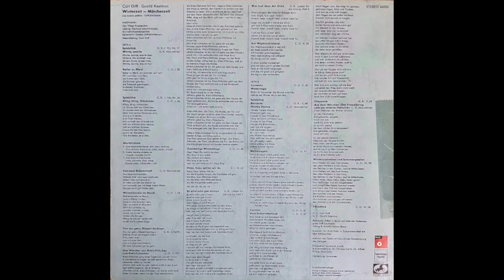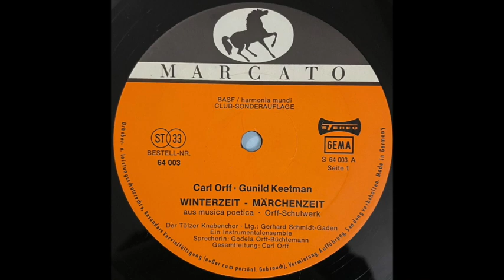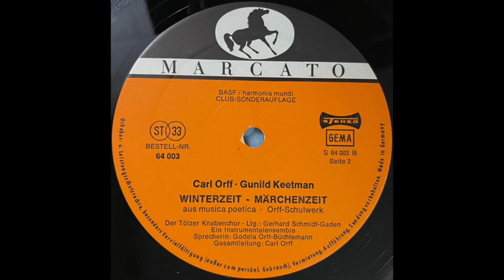Carl Orff / Gunild Keetman – Winterzeit-Märchenzeit, aus Musica Poetica, Orff-Schulwerk, Germany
Carl Orff / Gunild Keetman
Winterzeit-Märchenzeit, aus Musica Poetica, Orff-Schulwerk
Label: Marcato – 64 003
Vinyl, LP, Album, Stereo
Germany

0:00 - A1 - Spielstück (G.K. I, 122 Nr. 17)
0:35 - A2 - Wirrle, Warrle (G.K. Manuskript)
1:12 - A3 - Reiter Zu Pferd (C.O. 1, 28)
1:58 - A4 - Spielstück (G.K. I, 126 Nr. 26)
2:41 - A5 - Kling, Glöckchen (G.K. I, 34)
3:27 - A6 - Abzählreime
4:12 - A7 - Ene Bene Bohnenblatt (C.O. Manuskript)
4:40 - A8 - Wellenmännele Im Mond (C.O. I, 14)
5:36 - A9 - Tun Ma Gehn, Rösserl Bschlagn (G.K I, 16/90)
6:34 - A10 - Das Märchen von Klein-Flöhchen Und Klein-Läuschen (G.K. V)
11:47 - A11 - Zaunkönigs Winterklage (G.K. IV, 84)
12:56 - A12 - Hajo, Hajo, Wären Wir Do (C.O. III, 32)
14:42 - A13 - Es Wird Scho Glei Dumpa (G.K. Lieder Für Die Schule, Heft 5)
18:55 - A14 - Wes Tuat Denn Der Ochs (G.K. Lieder Für Die Schule, Heft 5)
20:35 - A15 - Am Weyhnachtabend (C.O. V, 30)

22:57 - B1 - Lamento - Wetterregel (C.O. V, 42)
24:25 - B2 - Spielstück
24:42 - B3 - Berceuse (G.K. V, 48)
27:17 - B4 - Havele Hahne (C.O. Manuskript)
28:39 - B5 - Wetterregeln (C.O. IV, 17)
30:12 - B6 - Carillon (C.O. V, 47)
32:37 -  B7 - Vom Schlaraffenland (C.O. V, 57)
36:00 - B8 - Chaconne (G.K. V, 61)
38:22 - B9 - Aus Dem Märchen Der Froschkönig Oder Der Eiserne Heinrich
41:16 - B10 - Winteraustreiben Und Sommergewinn (C.O. IV, 78)
43:58 - B11 - Tanzstück (C.O. IV, 74)